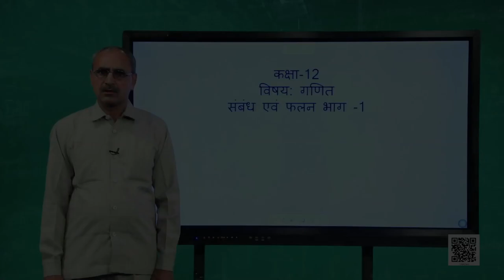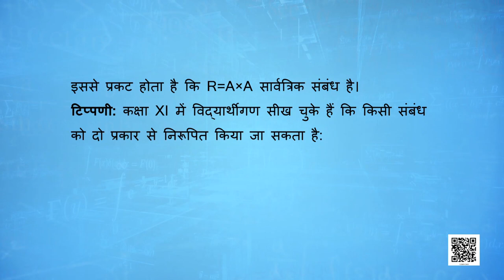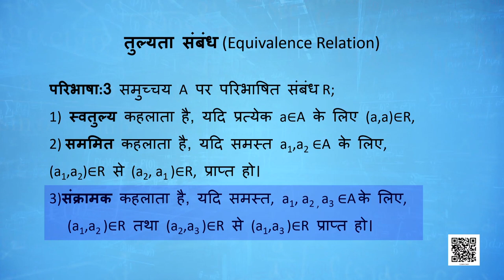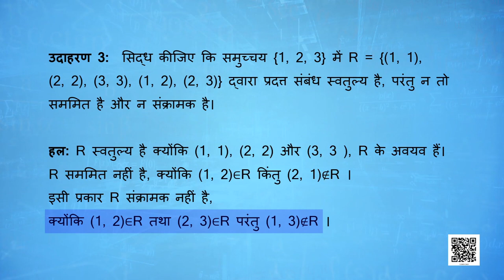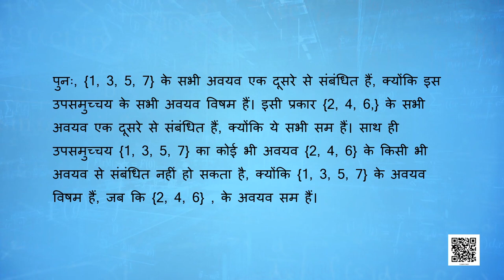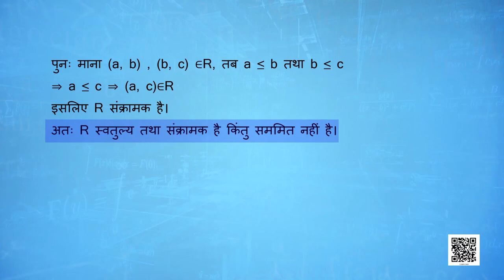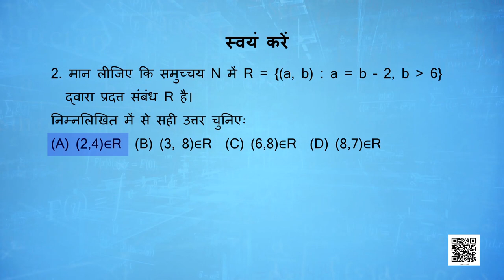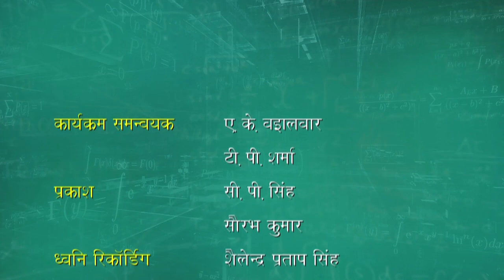पाठ 1: संबंध एवं फलन - भाग 1